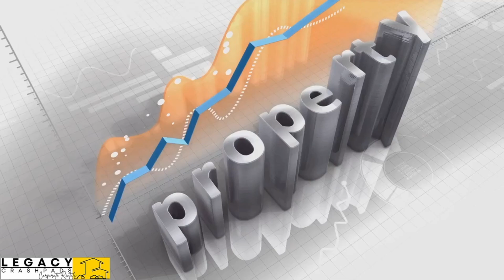Transform Your Property into a Powerhouse with Legacy Crashpads! 🏡💼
Are you a property owner looking to maximize your investment without the stress? Legacy Crashpads has got you covered! Our expert team specializes in co-hosting properties for displaced families, military personnel, and corporate housing, ensuring your property is always in the best hands. 💪

At Legacy Crashpads, we go beyond property co-hosting – we elevate your property's potential. Our tailored approach handles everything from marketing to maintenance, so you can relax and watch your investment grow. 🌱✨

Why do 85% of successful property owners turn to us? Because we treat your property as if it were our own, with meticulous care and attention to detail. Our mission is to support the community while providing top-notch management services that boost your occupancy rates and revenue. 📈

Join the many satisfied owners who have already experienced the Legacy difference.

Don't wait! Take the first step towards stress-free property management and increased revenue today!

And if you have any questions or comments, drop them below, and we'll do our utmost to answer them. Thank you for tuning in!

This channel is for everyone who wants to learn. We believe that we learn best when we teach and share information with others.